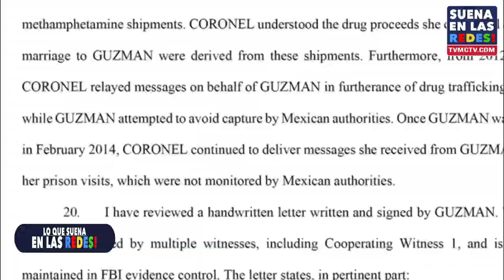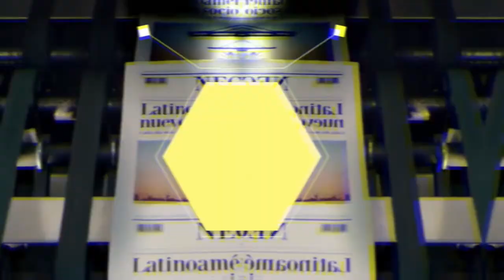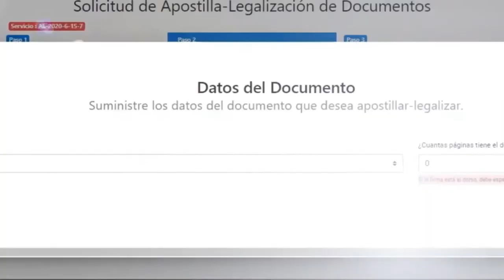LEY Y ORDEN PARA EMMA CORONEL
Emma Coronel, esposa de Joaquín “El Chapo” Guzmán, en el Centro de Detención de Adultos William G. Truesdale, en Virginia, no se acerca en lo más mínimo a la vida atractiva y de lujos que exponía la reina de belleza en sus redes sociales.

Luego de que fuera arrestada  en el aeropuerto internacional de Dulles, la mexicana fue enviada a prisión sin derecho a fianza por órdenes de una jueza federal.